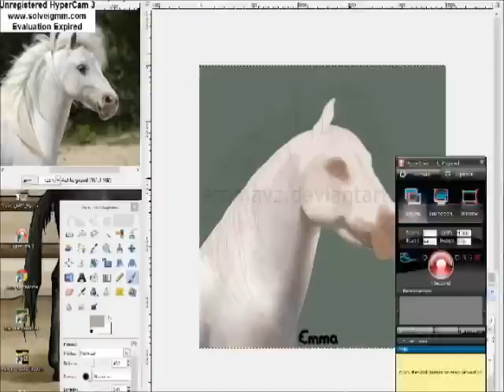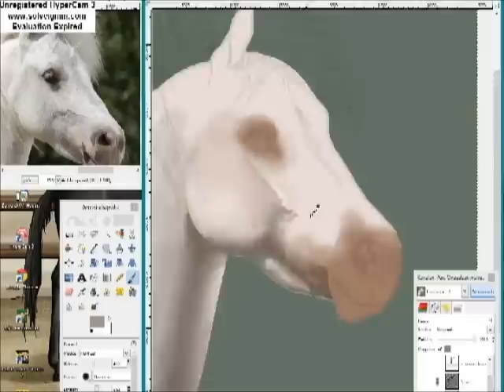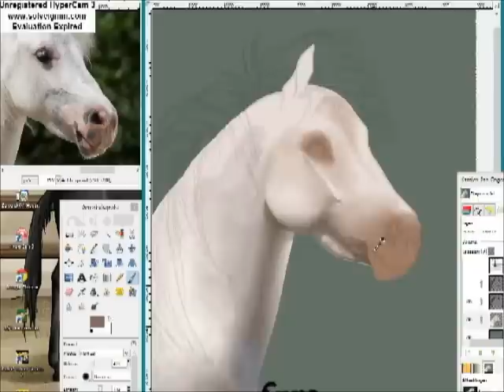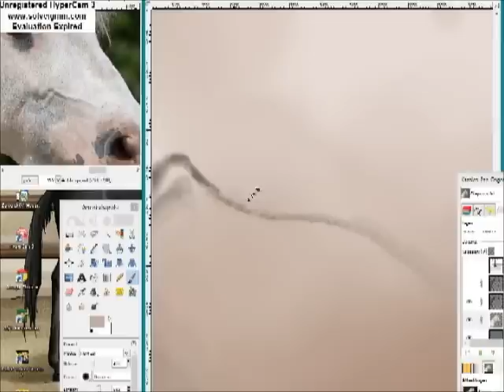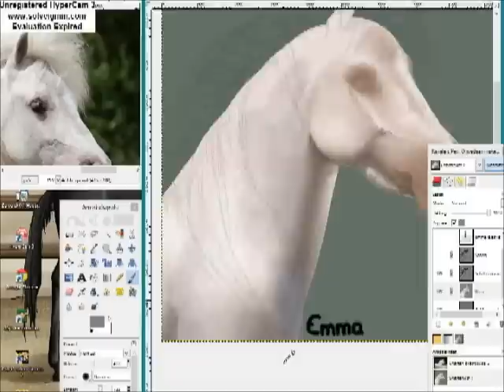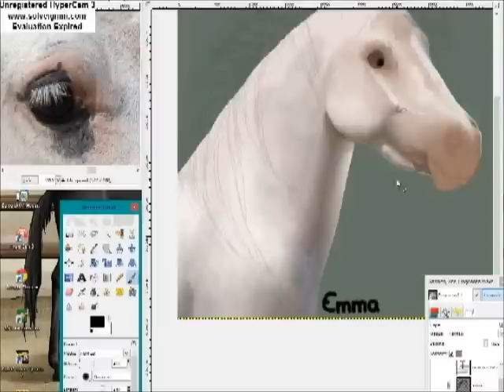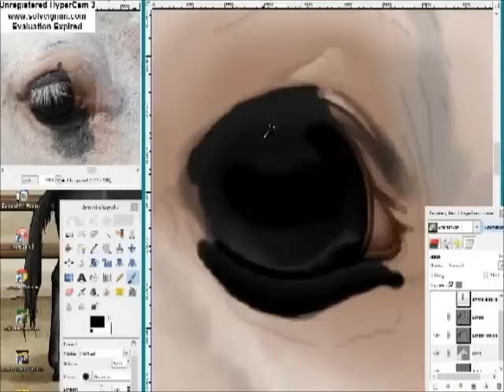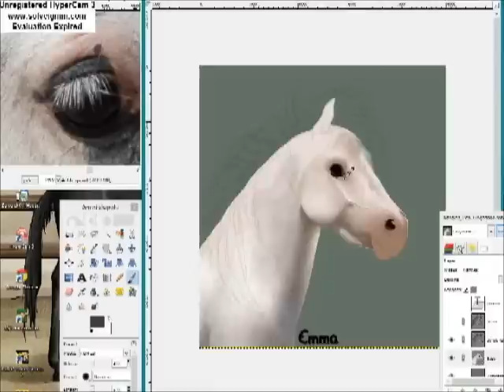Chayton - Ep. 1/2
Made with GIMP 2.6.12 and a normal PC Mouse!
This took me 1 hour to make.